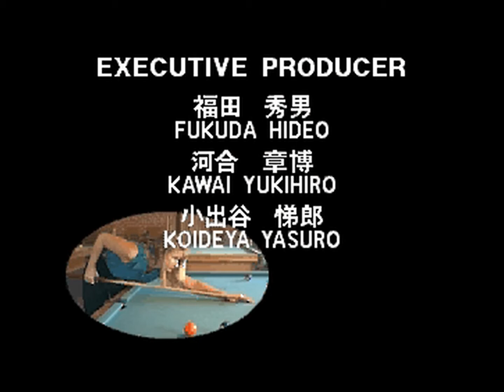Minnesota Fats: Pool Legend (Saturn) - All FMV Scenes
these videos were ripped straight from the disc, all I did was convert them from .cpk and scale them to 1440x1080 with ffmpeg, artifacts and all. in the blooper reel, you can hear big G say fuck!

0:00 de_logo.cpk (Data East logo)
0:10 opening.cpk (title screen FMV)
2:32 jtitlep.cpk (story mode intro)
5:26 jlosp.cpk (Tina intro)
6:12 jlosep1.cpk (loss against Tina)
6:24 jwinp1.cpk (win against Tina)
6:45 jvegasp.cpk (Diamond intro)
7:42 jlosep2.cpk (loss against Diamond)
8:00 jwinp2.cpk (win against Diamond)
8:33 jnewyork.cpk (Big G intro)
9:17 jlosep3.cpk (loss against Big G)
9:40 jwinp3.cpk (win against Big G)
10:33 jatlanti.cpk (Junior intro)
11:16 jlosep4.cpk (loss against Junior)
11:40 jendingp.cpk (win against Junior, credits)
14:14 t_end.cpk (more credits)
17:20 ch_end.cpk (?)
18:20 ngp.cpk (blooper reel)